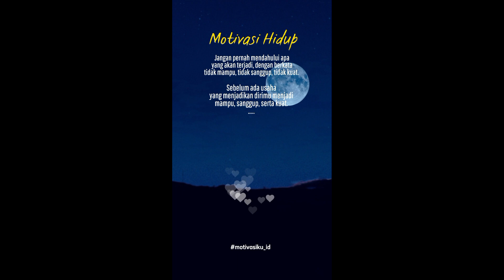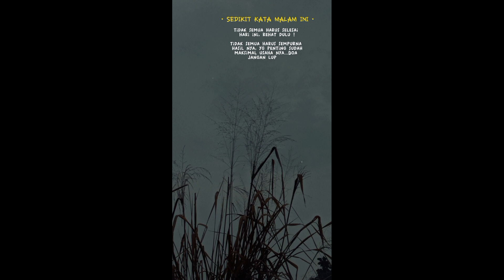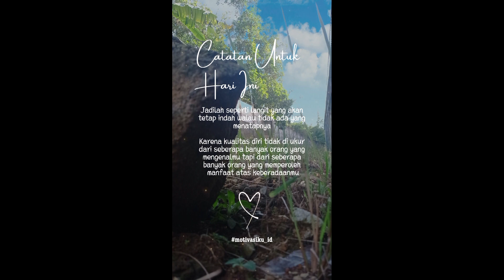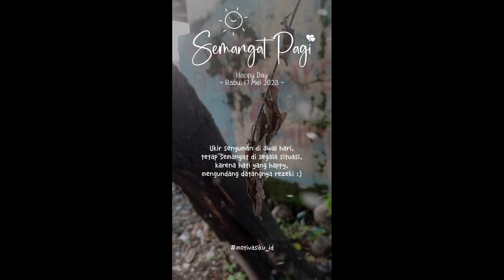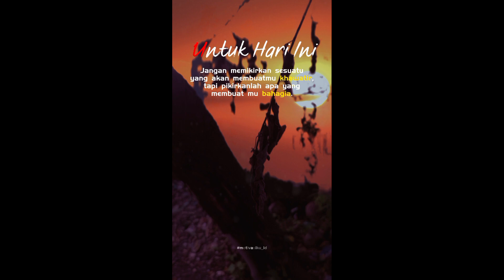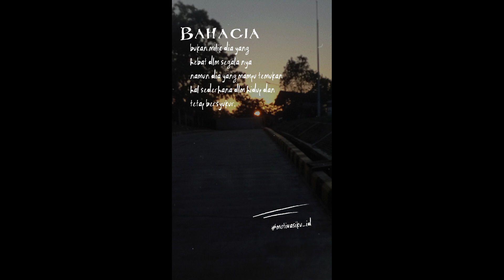MOTIVASIKU_id | Nalarmu Terbatas, Skenario ALLAH SWT Tanpa Batas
Jangan Batasi Do'a-mu Menggunakan Nalar dan Pikiran Karena Yang Kau Anggap Mustahil BIsa Dengan Mudah Allah SWT Wujudkan.
Nalarmu Terbatas, Sedangkan Skenario Allah SWT Tanpa Batas.

BAHAGIA...!!!, Bukan Milik Mereka Yang Hebat Dalam Segalanya,
Namun, Dia Yang Mampu Temukan Hal Sederhana Dalam Hidup dan Tetap Bersyukur.

Selalu Ada Jalan Ketika Memulainya Dengan BISMILLAH...
Semoga Awal Pekan-nya Indah, Segala Hal Dipermudah, Setiap Langkah Penuh Berkah... Aamiinn...

SEMANGAT..!!!
Jangan Pernah Tumbang Oleh Keadaan, Jangan Pernah Menyerah Menghadapi Semua Ujian.
INGAT..!!!
Masih Ada Banyak Mimpi Yang Harus Kita Wujudkan dan Ada Seseorang Yang Harus Kita Bahagiakan.

Semangat Pagi..., Happy Day..!!
Ukir Senyuman di Awal Hari,
Tetap Semangat di Segala Situasi,

PENUH BERKAH
Tidak Harus Menjadi Manusia Yang Hebat,
Yang Penting Bermanfaat.
Tidak Mesti Jadi Pemenang.

Berkah Semangat..!!!
Selalu Ada Hal Berharga Dibalik Peristiwa Yang Terjadi Dalam Kehidupan Kita.
Dari Hal Baik Kita Bersyukur, dan
Dari Hal Tidak Baik Kita Belajar Menjadi Pribadi Yang Lebih Kuat.